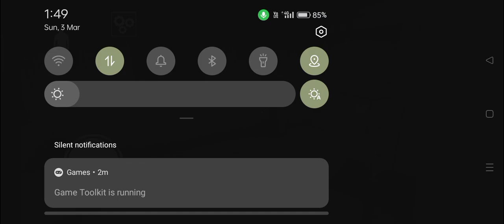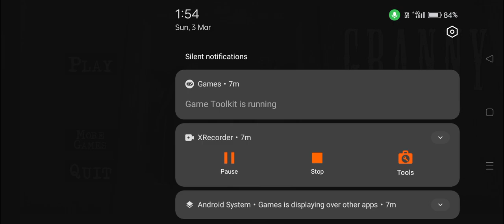granny 2 Like and subscribe please 🫸🫷